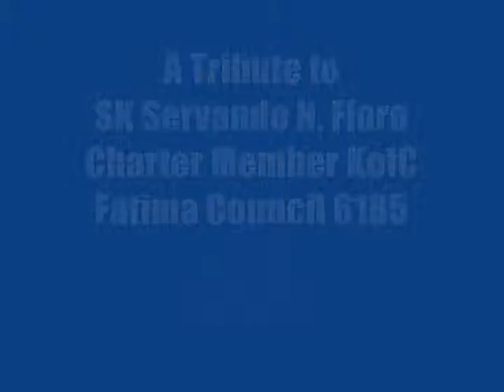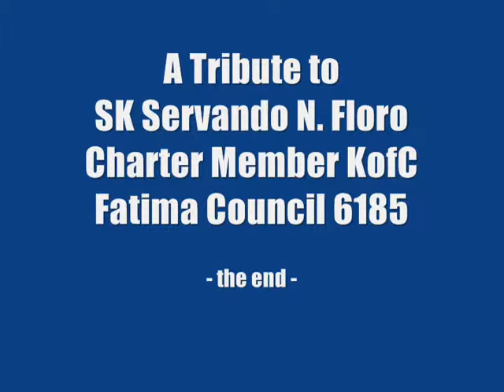Tribute to Charter Member SK Ding Floro of KofC 6185 & OLOFCCo Part 4.wmv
Uploaded by Grand Knight 3rd Term Doc Ivan Viray PGK FDD PFN as a tribute to a man who have served the Knights of Columbus Council 6185 for more than 4 decades and Our Lady of Fatima Credit Cooperative for more than 14 years as sign of simple gratitude for his contributions to the said organization and Institutions during the 6th Regular Council Meeting of Council 6185 on December 26, 2010 @ the National Shrine of Our Lady of Fatima, Marulas, Valenzuela City